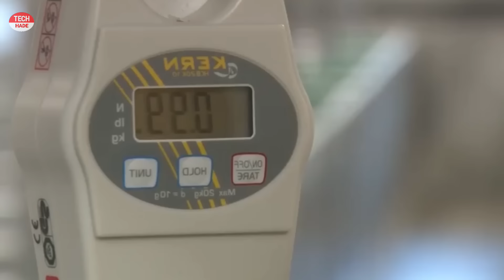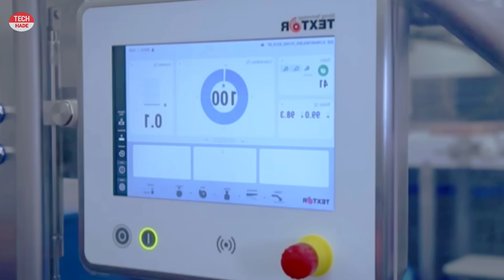Melihat peternakan babi || pengolahan daging modern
Melihat peternakan babi || perkembangbiakan sampai pengolahan daging modern

Pengolahan babi modern adalah proses kompleks yang melibatkan banyak langkah berbeda. Tujuannya adalah untuk menghasilkan produk daging babi yang aman, bermutu tinggi, dan memenuhi permintaan konsumen.

Modern pig processing is a complex process that involves many different steps. The goal is to produce safe, high-quality pork products that meet consumer demand.